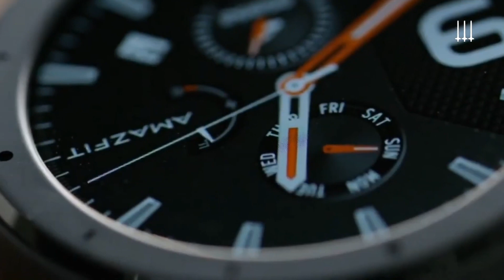REVIEW CARACTERISTICAS SMARTWATCH AMAZFIT GTR